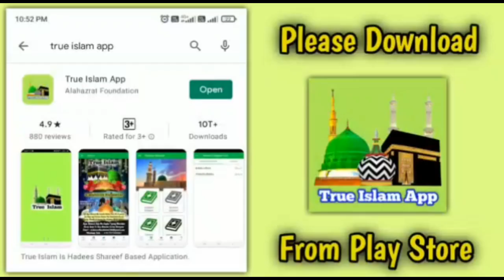Mufti Abdul Ahad Qasmi Ne Tabligi Jamat Walo Ko Jahil Bola 😁 | By Maulana Ashfaq Raza Saheb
Rahil_Khan
Arshad_Raza
Maulana_Ashfaq_Raza
Farooque_Raza_Ashrafi
Ali_Khan_Barelvi
Tufail_Shamsi
Syed_Hashmi_Miya
Maulana_Farooque_Khan_Razvi
Huzur_Tajushariya
Huzur_Madni_Miya
Maulana_Ilyas_Qadri
Maulana_Sahir_Raza
Syed_Noorani_Miya
Mufti_Hanif_Qureshi
Kokab_Noorani
Ashraf_Asif_Jalali
Maulana_Jalaluddin_Chishti
Aminul_Qadri